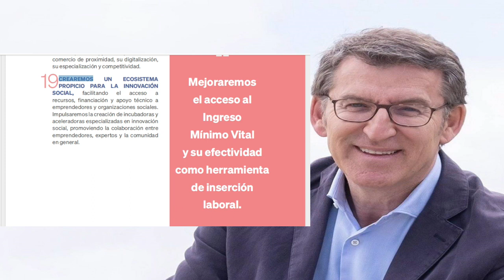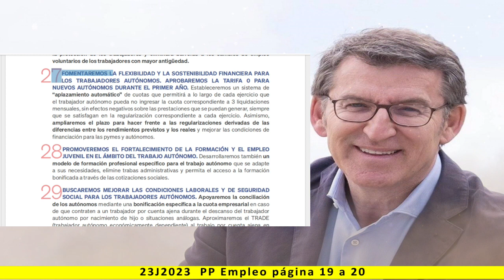CRECER DE FORMA SOSTENIBLE - 2. Empleo - Lectura del programa de PP 2023 - pag. 19 a 20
CRECER DE FORMA SOSTENIBLE - 2. Empleo

Más información:
Página web: Spainbelike.com